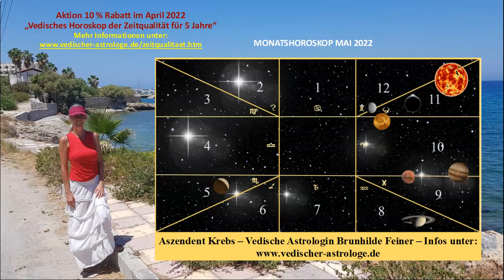Monatshoroskop Mai 2022 Aszendent Krebs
Aszendent Krebs Monatshoroskop Mai 2022

Brunhilde Feiner

Vedische Astrologin +
Betreiberin des Selbst-Erkenntnis-Kanals auf YouTube